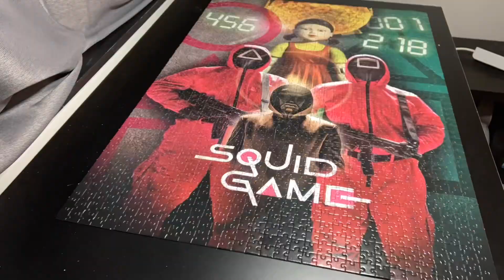Squid game|Jigsaw puzzle|1500 pieces|Time lapse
squid game puzzle from clementoni of 1500 pieces. there were three extra pieces included, very strange. I also switched to better light in the center of my puzzle.